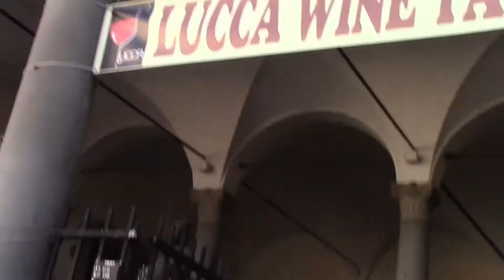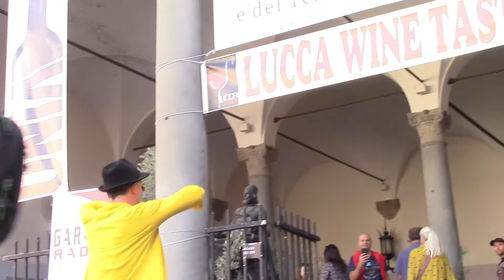Mick Jagger's mischievous and prankish brother brother in concert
Frydryc Yager, the persky brother of Mick Jagger, in an incredible show during the "No Filter Tour" in Lucca 22 sept 2017. Enjoy!